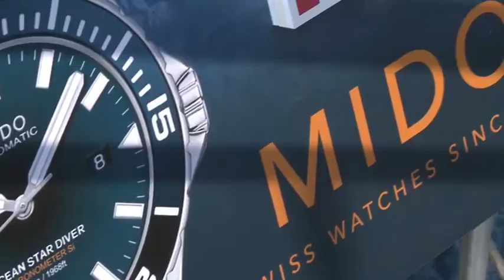Luciano D’ Alessandro evento Mido